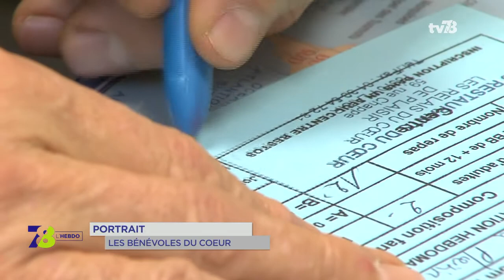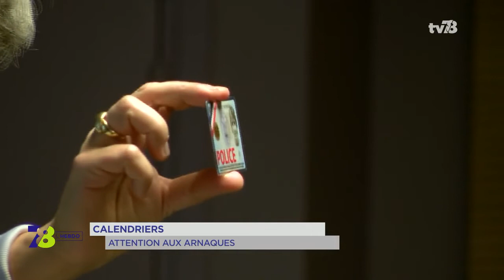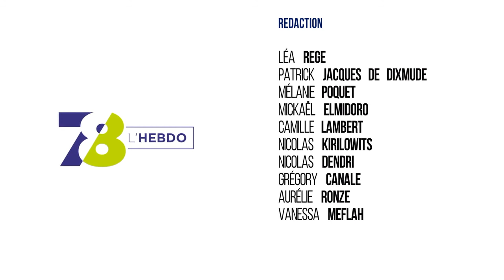7/8 l'hebdo - vendredi 24 novembre 2017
Politique : Ateliers citoyens et député

Des ateliers « citoyens et député », à Voisins-le-Bretonneux, Jean-Noel Barrot, élu "En Marche", sur la 2ème circonscription des Yvelines a rencontré des habitants du territoire. Objectif : recueillir leurs idées et leurs avis sur des thématiques précises. Le financement des entreprises étaient au coeur des discussions jeudi soir.

Yvelines : Nouvel élu

Nicolas Dainville est notre invité fil-rouge pour cette émission. Le conseiller municipal d’opposition à La Verrière devient conseiller départemental. Il remplace Jean-Michel Fourgous, fraichement élu Président de Saint-Quentin-en-Yvelines. Nous évoquerons avec lui son nouveau mandat, et ses ambitions.

Essentiel : le reste de l'actualité
Enfin dans le reste de l’actualité, retour sur les annonces d’Emmanuel Macron devant le congrès des maires jeudi, ou encore l’ouverture de la 33ème campagne d’hiver des Restos du coeur à travers le parcours de bénévoles yvelinois.